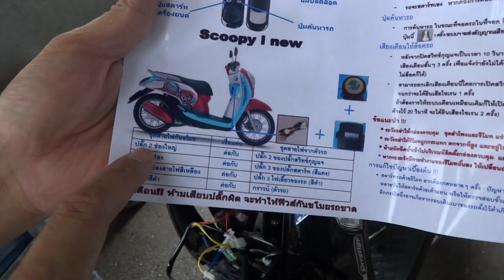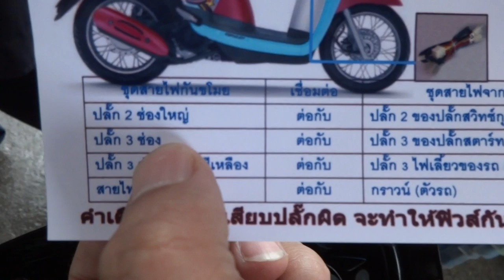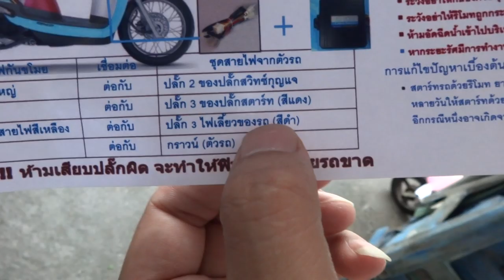วิธีติด Scoopy new 085-8686711